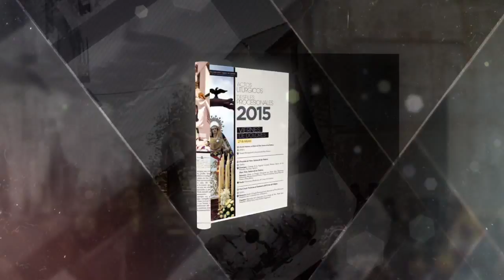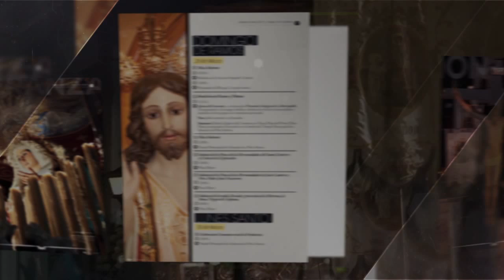Programa Semana Santa 2015, vídeo presentación Teatro, cabecera